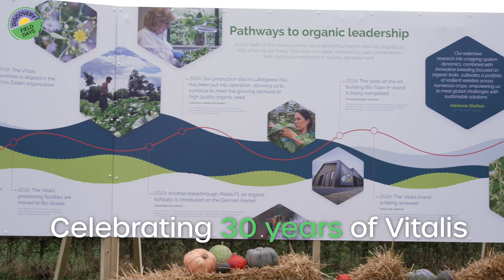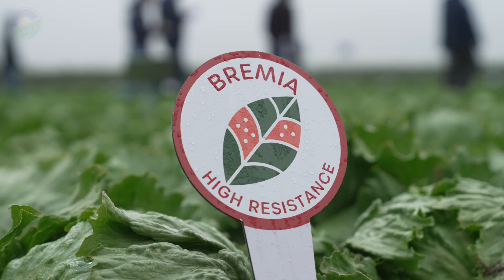Aftermovie Discovery Field Days 2024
Here's a recap of our Discovery Field Days in France, Germany and the Netherlands.

 We enjoyed informative discussions and the exchange of knowledge with each other. We hope that the interactive Bremia presentation on the power of breeding has given you new insights.

We hope you had an inspiring time and look forward to seeing you again next year.